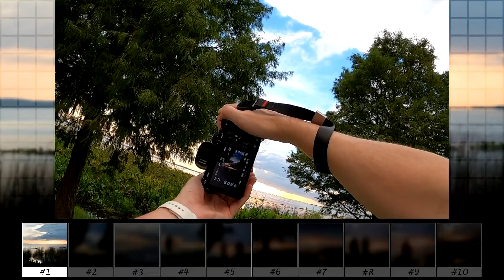Sunset POV Photography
Today we are photographing a sunset at this lake. I'm also trying out using a GoPro to capture the POV footage.